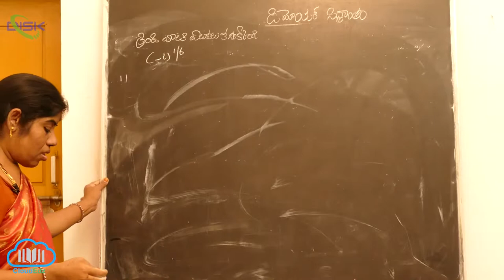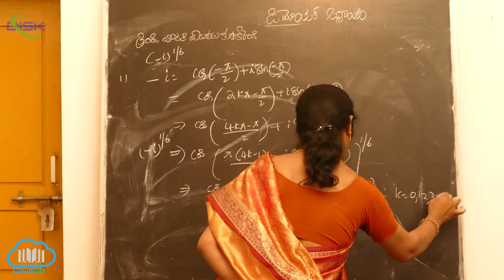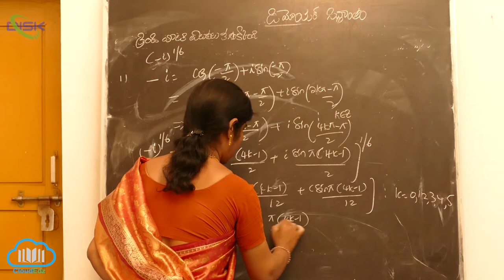ఏకకం కు n - వ మూలాలు-జ్యామితీయ చిత్రణ || విలువలు కనుక్కోండి || Disk Telangana